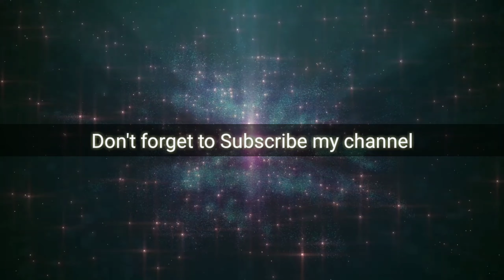Epic fast action fight music- Instrumental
Do like this music

Share if you like this music

(This is it - Theme)